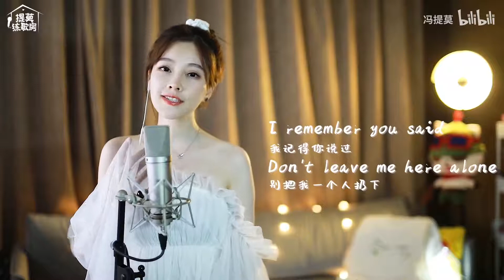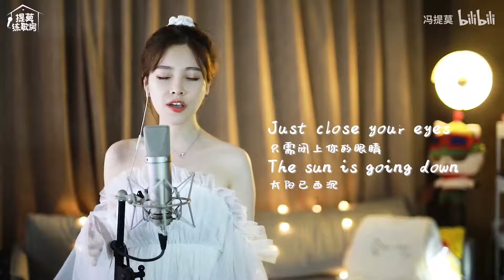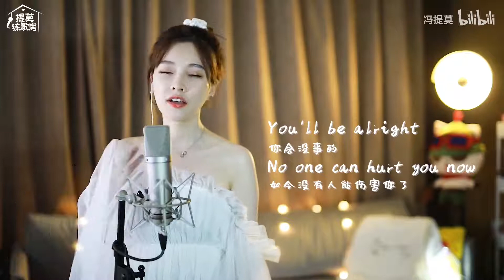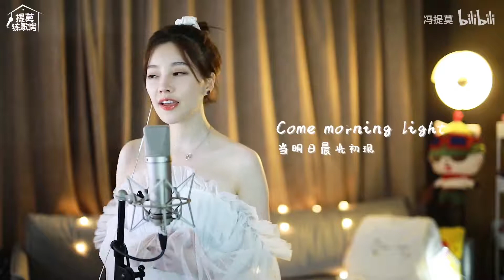Feng Ti Mo - Safe & Sound cover Taylor Swift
Top Chinese Music Cover, Mandarin Music Cover